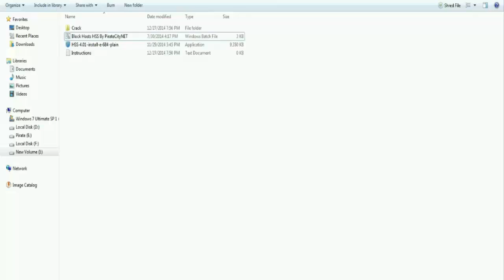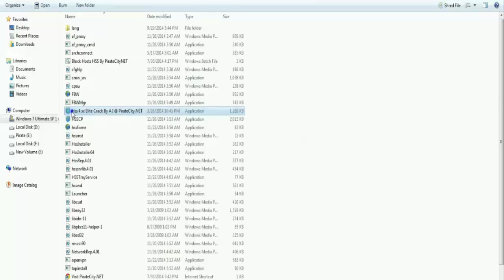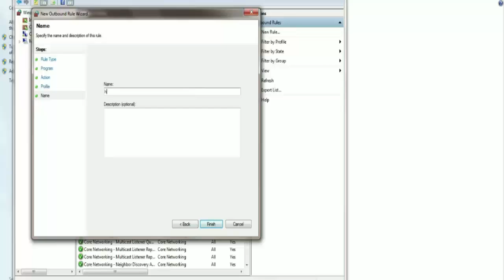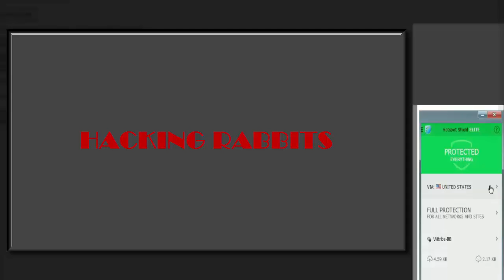HOTSPOT SHIELD LIFETIME CRACK 2018 VIDEO HACKING RABBITS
HACKING RABBITS

Hey Guys ,this is shah Mudasir and
Today i am going to
GIVE you LIFETIME HOTSPOT SHIELD ELIGHT  for Lifetime for PC

What up peeps!? I'm coming back at you, with another HACKING RABBITS video Tutorials.
This time, ENJOY THIS  ELIGHT CRACK For Your PC.
This runs surprisingly well, but this is all dependent on your computer.

(You will need an rar extracor to open it. Download free rar, if you don't have one.)